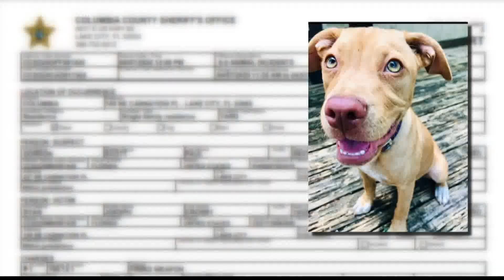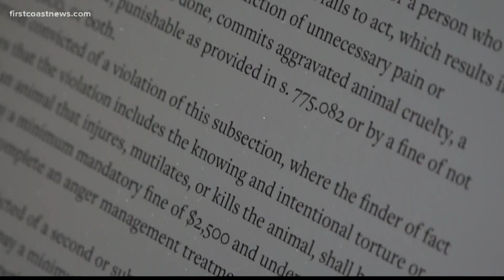Columbia County family working to change Florida law after they say it failed them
A Columbia County Offense Report says Gordon Scott Paul admitted to the officer that he shot and killed his neighbors' dog. The neighbors say they want justice.